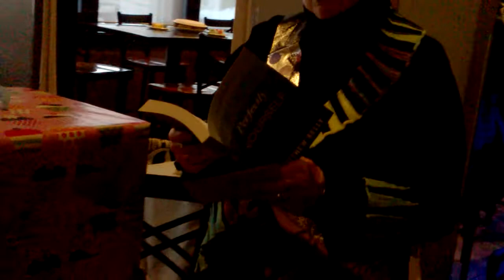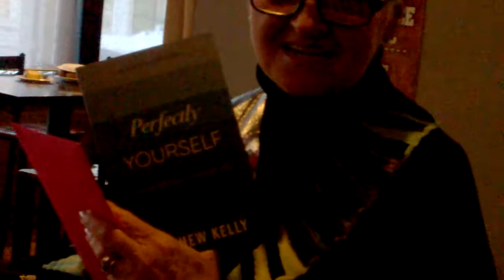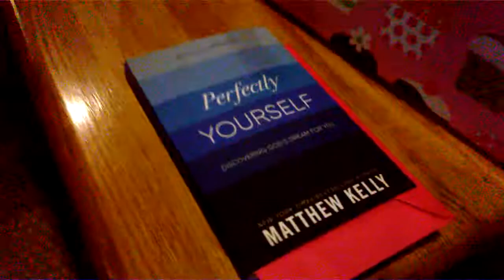HAPPY 70th BIRTHDAY-PT.10/13-1/7/18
LAST GIFTS & CARDS...THANK YOU-S-S-S...BYE to Dad Brother & Christene... more?